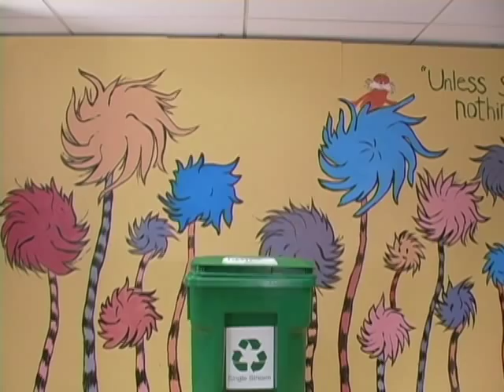RPI "Single Stream TV"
A video made by RPI students and staff to inform and educate the campus community about the new Single Stream Recycling program at Rensselaer Polytechnic Institute.